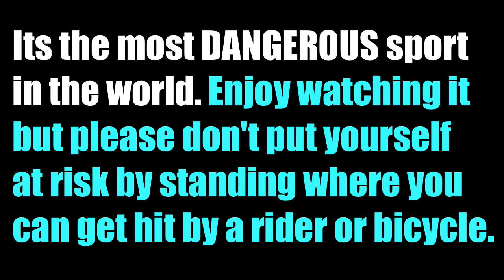Tour Of Flanders 2014 Crash Johan Hits Spectator Accidentally